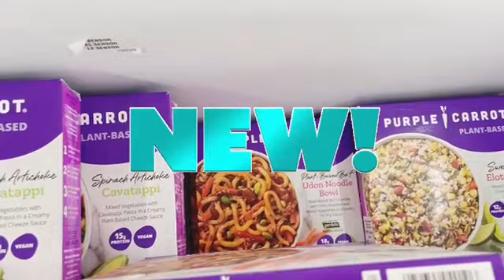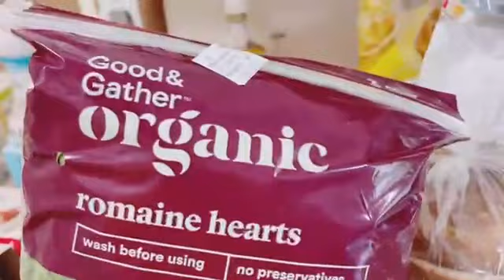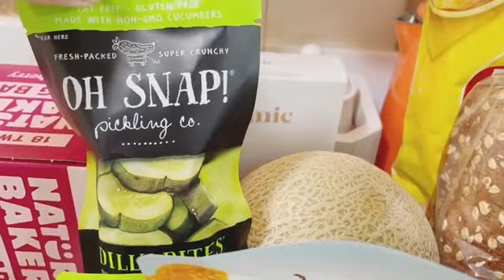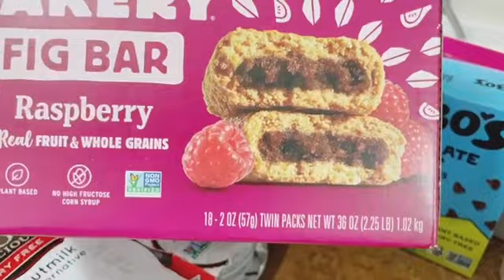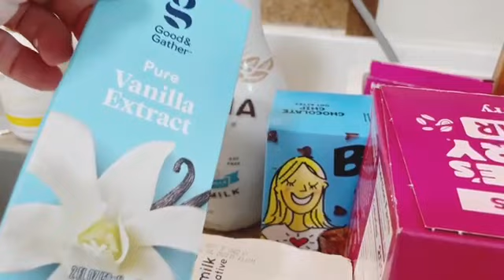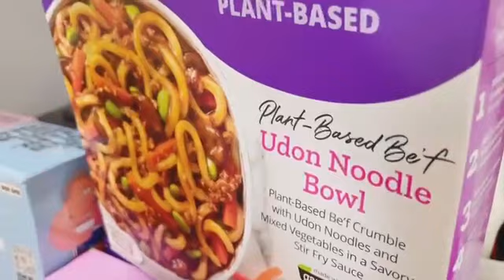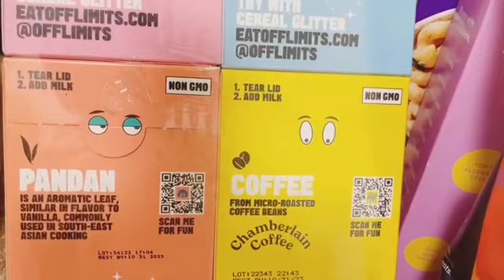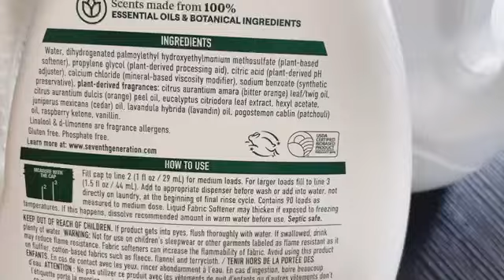ALL Vegan Target Haul with Sale & New Items | Prices Shown |June 2023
Here is my most recent vegan grocery haul from Target! Hope you like it!

OXO Large Salad Spinner